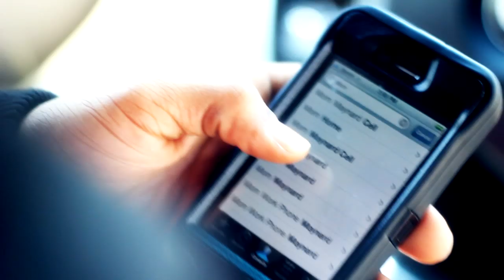Mic Nice: "Go"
Mic Nice: Go featuring Delilah
Video produced by Raw Culture Media